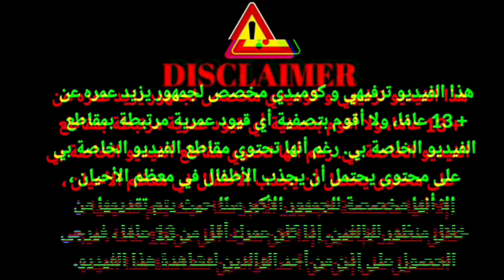MOROCCAN MEMES #19 TIKTOK أكبر تخويرة ميمز مغربي شمس العشية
AND YEAH HADIIIK ALMEKAWI

🔸مرحبا بيك فجيش المكاوييون 😎

MOROCCAN MEMES (ميمز مغربي)نزال القرن بين الاساطير الملولي و نزار
MOROCCAN MEMES (ميمز مغربي)شمس العشية
memes maroc,moroccan memes,morocco memes compilation
MOROCCAN MEMES (ميمز مغربي)بدر كايتحدا الملولي
MOROCCAN MEMES 4 /// HICHAM MALLOULI VS RIKO 🤣😂
MOROCCAN MEMES (ميمز مغربي)احمق شعب فالعالم
MOROCCAN MEMES (ميمز مغربي)
MOROCCAN MEMES (ميمز مغربي)الملولي مزال ما هداه الله
مونتاج الهربة : الموت ديال ضحك | اكبر شمس العشية | Moroccan Memes | Directed by Robert b weide #2
اضحك حتى البكاء مع طرائف الحجر الصحي في المغرب 2020
Memes Maroc Ep21 😂 tik tok Maroc 😂 ميمز مغربي و تيك توك المغرب

🔸This video include هذا الفيديو يشمل :

moroccan memes, memes maroc 2020, memes compilation, arab memes, moroccan memes 2020, moroccan memes reaction,
gonzalez, hassan gonzalez, raw soueelt
MOROCCAN MEME, اكبر شمس العشية, شمس العشية, الهربة, memes maroc, ضحك تخسر, ضحك مغربي, ضحك بلا حدود, الهربة مع الشعب المغربي،